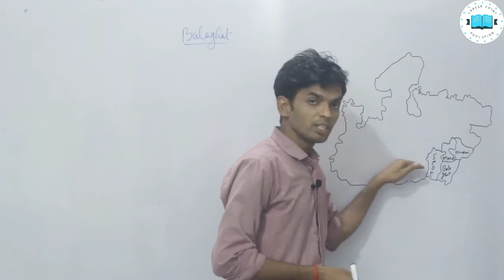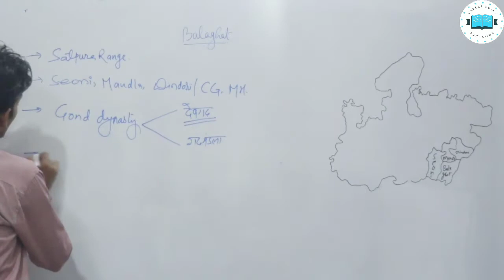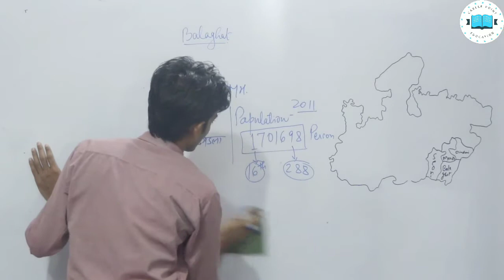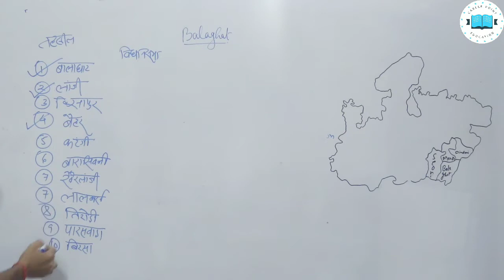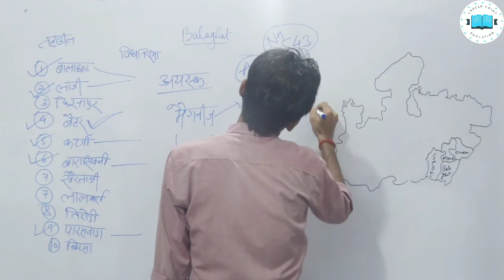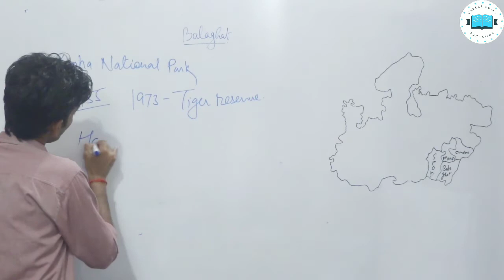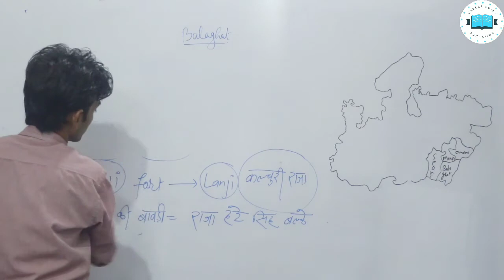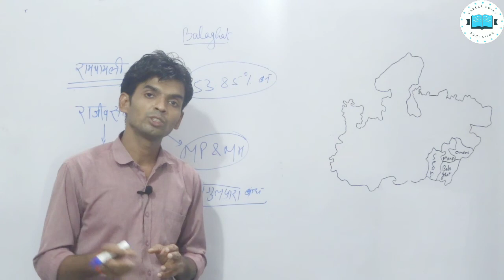District of Madhya pradesh-Balaghat|Balaghat City|balaghat district-MPGK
1. tourist places of Balaghat district.
2. district of MP-Balaghat district